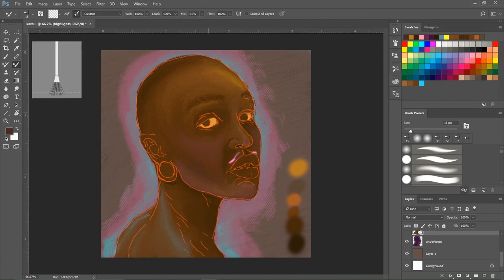Karau speed painting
I've been postponing posting of videos/my work here.But we finally got around it.
Here is a portrait that i worked on sometime back.